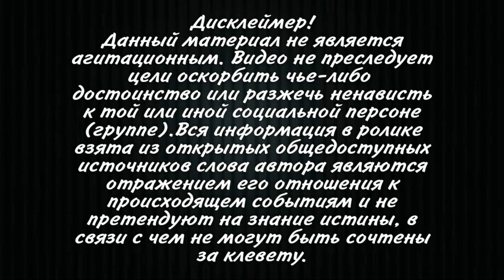Саакашвили рассказал правду о США! От этой страны помощи нет, теперь сами должны думать о себе.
Грузия в мое время входила в тройку стран мира по получению американской помощи. Основная часть этой помощи направлялась на строительство дорог правительства, строительство американских университетов и т.д.